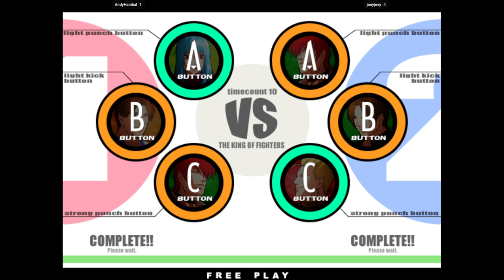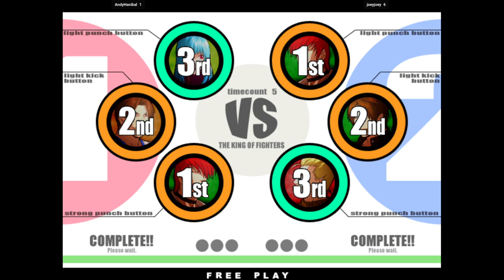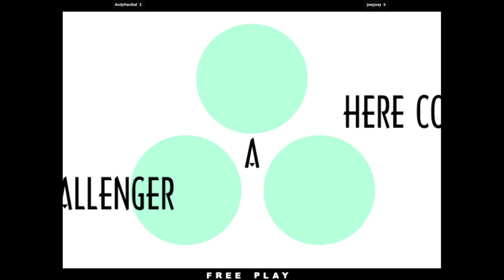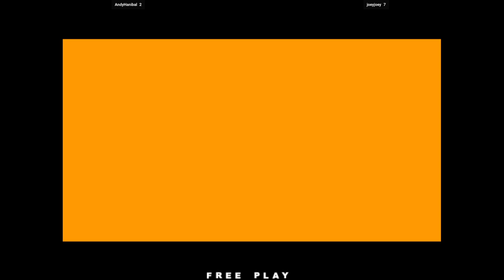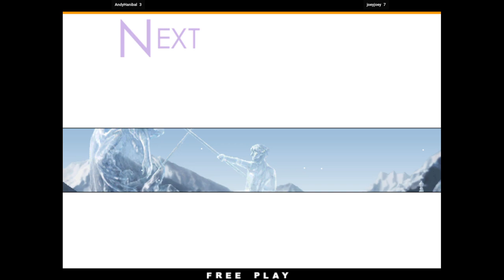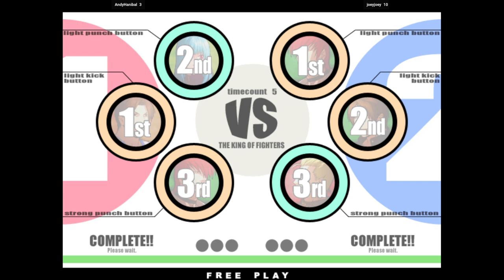KOFXI - AndyHanibal VS joeyjoey 🇧🇷🇧🇷